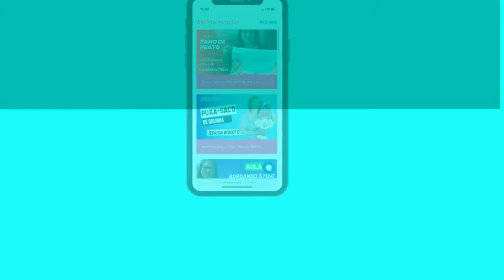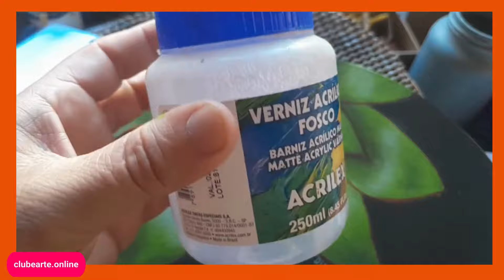Aula: Pintura em MDF: Bromélias, com Cristiane Bicudo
💙 Aula de Artesanato no Clube Arte! 💙

🗓️ Quando: 08/04 (segunda-feira)
⏰ Hora: 14h
🧶 Professora: Cristiane Bicudo
👩🏽‍🏫 Aula: Pintura em MDF: Bromélias

Gostou? Então separe um espacinho na sua agenda e se liga com a gente!

clubearte.online. É gratuito! Vem com a gente!

Gestão de Conteúdo:
Eliane Tanelli

Comunicação e Gestão de Mídias Digitais:
Flávia Vitória - ADECCUA